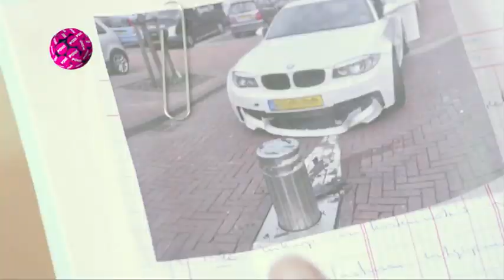Kankerfilmpje van KWF: is dit grappig?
PowNews-verslaggever Tom Staal vroeg onder meer Kluun wat hij vindt van de inmiddels teruggetrokken controversiele campagne van KWF Kankerbestrijding.